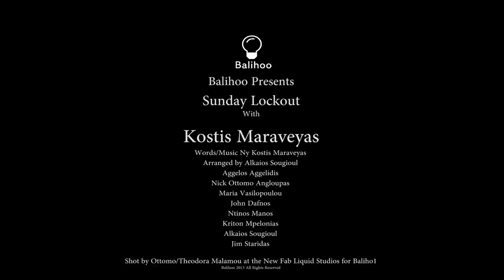Κωστής Μαραβέγιας - Άσε με να μπω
Words/Music By Kostis Maraveyas
Arranged by Alkaios Sougioul
Aggelos Aggelidis
Nick Ottomo Angloupas
Maria Vasilopoulou
John Dafnos
Ntinos Manos
Kriton Mpelonias
Alkaios Sougioul
Jim Staridas

Shot by